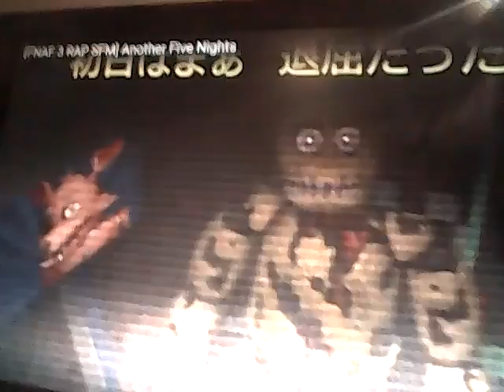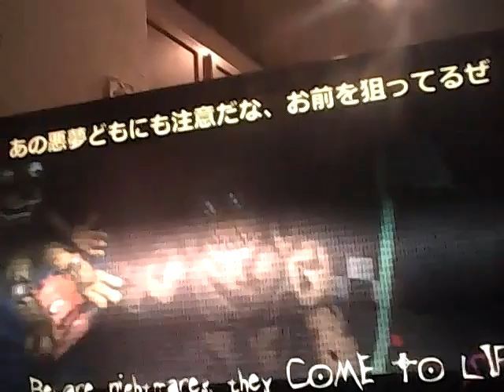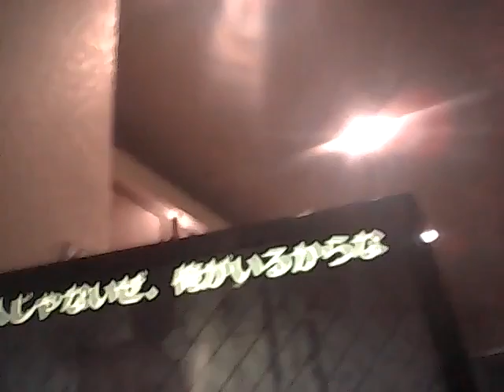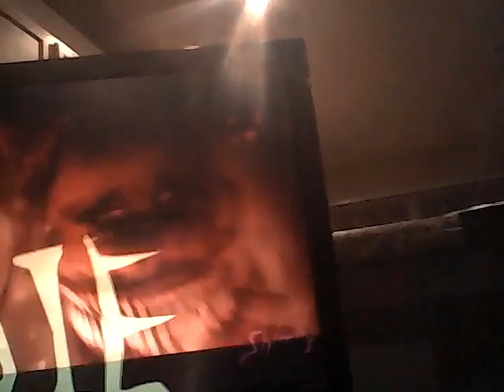reactin to fnaf 3 song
just check it out i you wat to